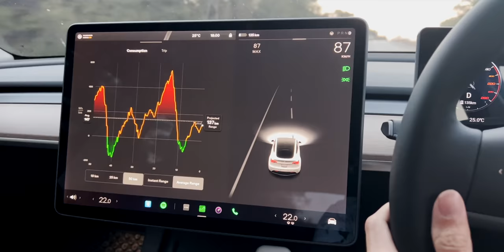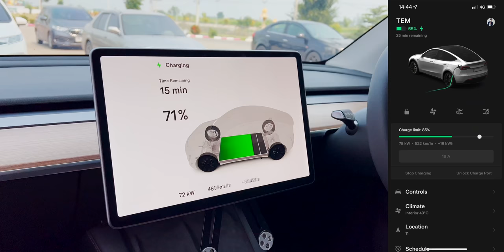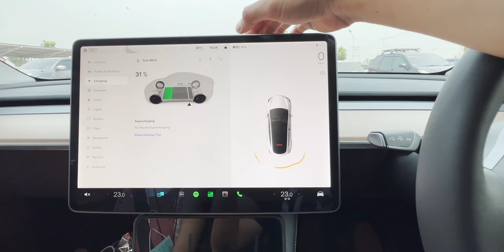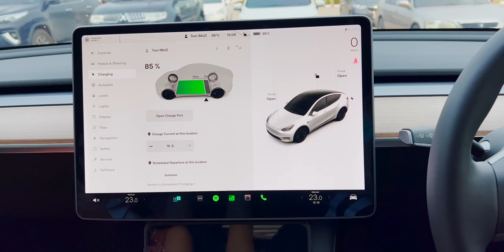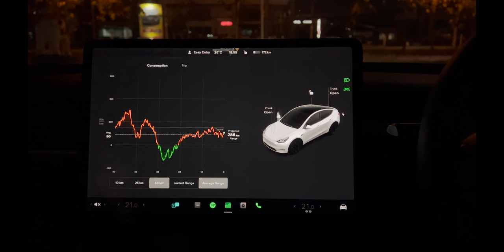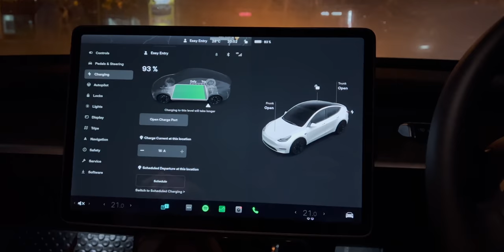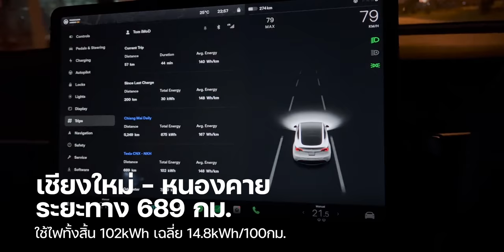รีวิวขับ Tesla Model Y เชียงใหม่ - หนองคาย ระยะรวม 689 กม. ชาร์จกี่รอบ หมดเงินเท่าไหร่ กินข้าวที่ไหน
ขับ Tesla Model Y เชียงใหม่ - หนองคาย ระยะรวม 689 กม. ชาร์จกี่รอบที่ไหนบ้าง? หมดเงินเท่าไหร่? กินข้าวที่ไหน? และค่าไฟหมดไปเท่าไหร่
คลิปนี้ทำไว้เป็นแนวทางเผื่อใครเดินทางสายเหนือสู่อีสานเหนือครับ

1️⃣ รีวิว Tesla Model Y ขับรถไฟฟ้าเส้นอีสานไปเหนือ จาก หนองคาย - เชียงใหม่ แอปที่จำเป็นและจุดชาร์จ